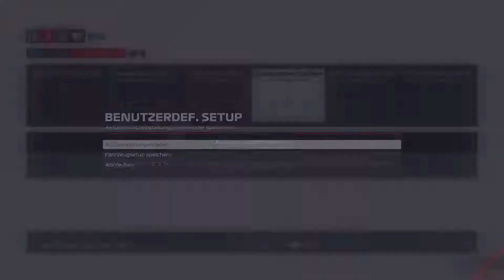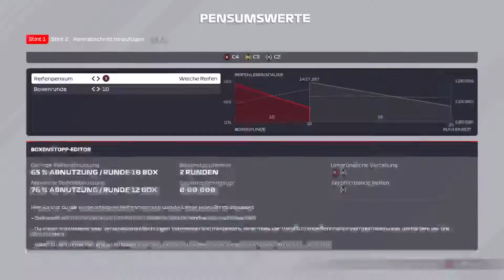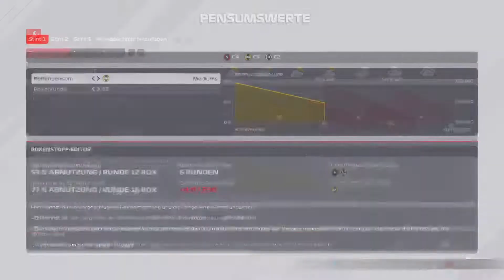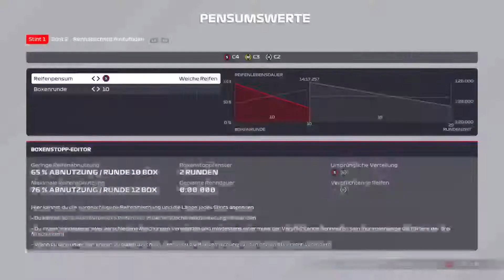F1 2021 Australien 50% RRC Liga Rennen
Alle Fahrer und Teams:

:69: Strandbox

Aston Martin Cognizant F1 Team
:27: Riderrr10

Scuderia AlphaTauri Honda
:42: xXFluppiXx
:19: UFL Phil

Williams Racing
:02: GFXL Kevin09

:alfa: Alfa Romeo Racing ORLEN
:08: VettelRacing
:95: SpionKalle801

Uralkali Haas F1 Team
:78: TGC ONSA
       PxtrickDC

Xbox: Lets Play Jani